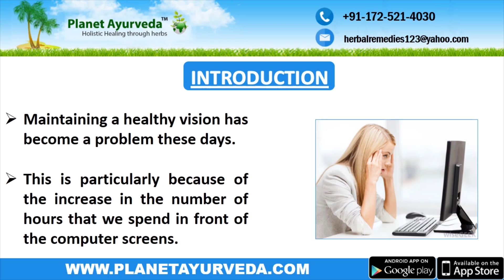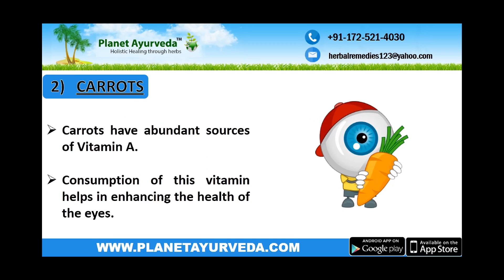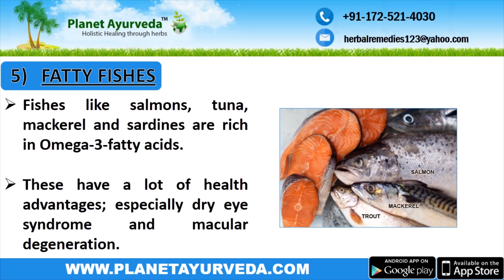How can I Improve my Vision Naturally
Maintaining a healthy vision has become a problem these days.This is particularly because of the increase in the number of hours that we spend in front of the computer screens. There are a number of home remedies available to maintain a healthy vision.